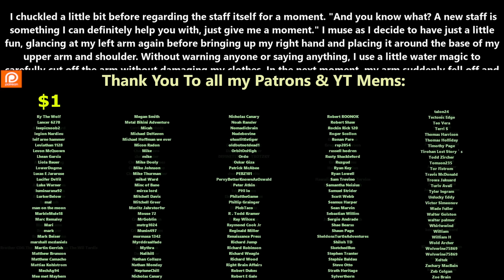Release Date: 21/02/2024 - The Survivor Becomes a Dungeon - Chapter 127 | HFY | Fantasy Audiobook